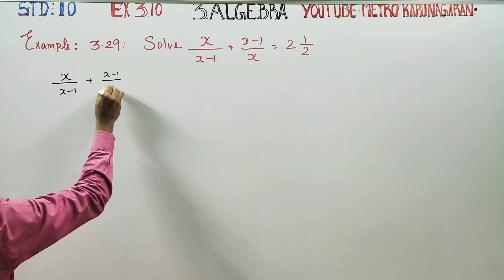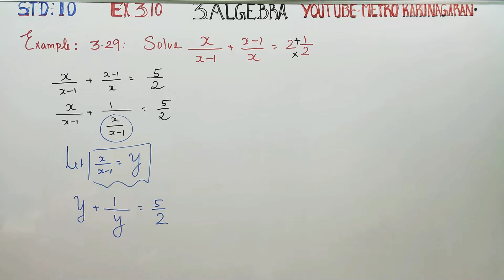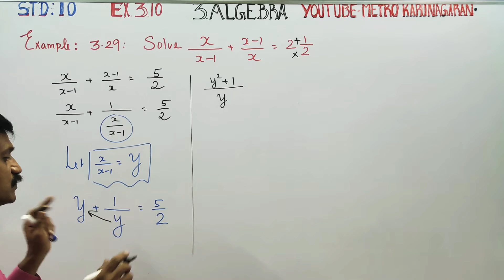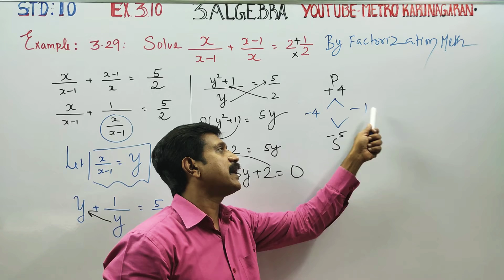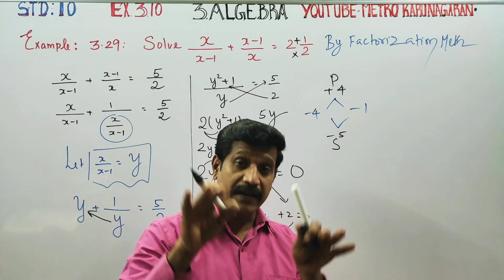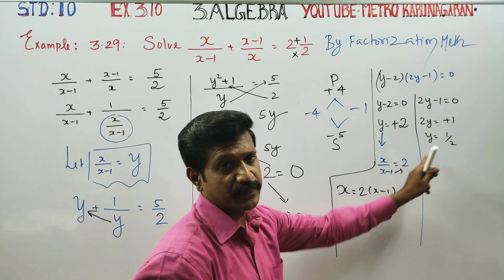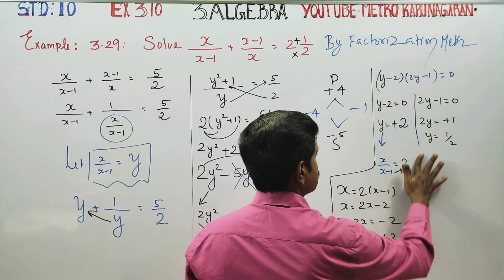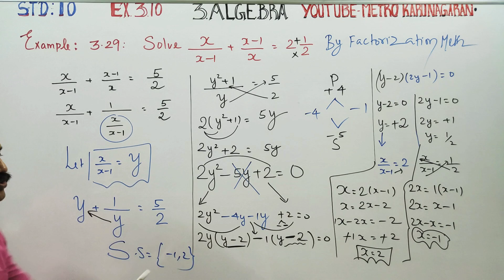10th Std Maths Example 3.29 Solve x/(x-1) +(x-1)/x =2 1/2